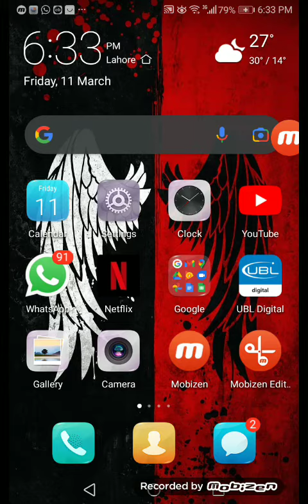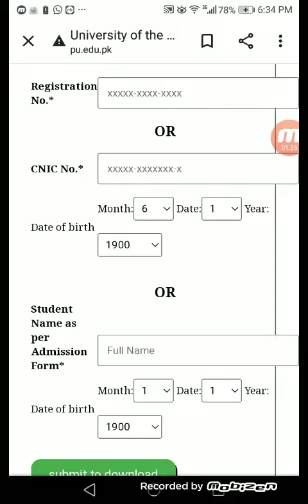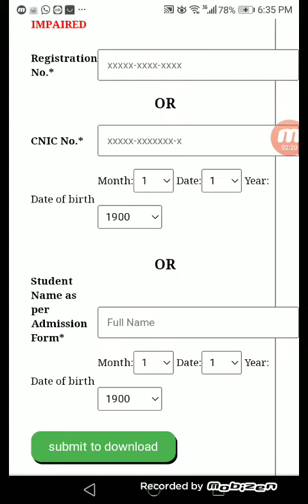ADA/ADS Roll No Slips